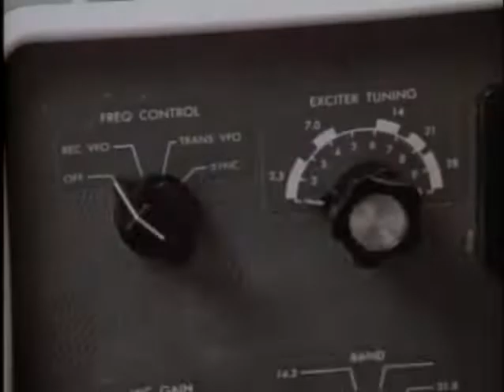Macgyver 1985 TV Series Main Theme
MacGyver (1985 TV series)

MacGyver is an American action-adventure television series created by Lee David Zlotoff and starring Richard Dean Anderson as the title character. Henry Winkler and John Rich were the executive producers. The series follows the adventures of Angus MacGyver, a secret agent armed with remarkable scientific resourcefulness to solve almost any problem out in the field using mundane materials at hand.

The show ran for seven seasons on ABC in the United States and various other networks abroad from 1985 to 1992. The series was filmed in Los Angeles during seasons one, two and seven, and in Vancouver during seasons three through six. The show's final episode aired on April 25, 1992, on ABC.

The series was a moderate ratings success and gained a loyal following. It was popular in the United States and around the world. Two television films, Lost Treasure of Atlantis and Trail to Doomsday, aired on ABC in 1994. A spin-off series, Young MacGyver, was planned in 2003, but only the pilot was made. Merchandise for MacGyver includes games, toys, print media and an original audio series. A reboot series was broadcast on CBS from 2016 to 2021, which today owns the rights to the series through its acquisition of the original Paramount Television.

Angus MacGyver is a highly resourceful intelligent, optimistic action hero who prefers non-violent conflict resolution wherever possible. He refuses to carry or use a gun due to a childhood accident with a revolver that resulted in the death of a friend. This was shown in episode two of Season 4 (Blood Brothers) when MacGyver goes back to his home town and meets two childhood friends and in flashbacks, we see the accidental death of friend Jesse by a bullet from a falling gun. In the first episode "Pilot," MacGyver fires an AK-47 at some Russian soldiers. This episode was before his dislike of firearms was established.

The character is portrayed as an outspoken advocate of gun control. Even in cases where his improvised devices are used to attack hostile opponents, he is always doing so in self-defense and, if possible, subduing or disabling rather than killing. He is often suspicious of militaristic attitudes within the government; he sees his Phoenix Foundation employer as an alternative to the more conventional (and violent) means of law enforcement.

He was born and raised in Minnesota on either January 23, 1951 (per his passport in "Every Time She Smiles") or March 23, 1951 (working back from dates given in the episodes "Thin Ice", Passages, Friends, Runners, and "Phoenix Under Siege"). His heritage explains why he speaks with a Minnesota accent. (Richard Dean Anderson himself was born in Minneapolis, Minnesota on January 23, 1950.)

MacGyver lived his childhood in Mission City. Like Anderson, MacGyver was an avid hockey player as a child, and competed in his local hockey league, continuing to play the game as an adult. He graduated from Alexander Ramsey High School in Roseville, Minnesota. His character earned a degree in physics from the fictitious Western Tech where in 1973 a mustachioed MacGyver had studied under Julian Ryman, a man who also had an ability to fix everything with everyday objects and it seems MacGyver learned his talent from him. This was revealed in the episode "Hell Week" where MacGyver returns to his college and ends up helping Ryman's son, David. MacGyver's interests include ice hockey, racecar driving, chemistry, and baccarat.

In the episode Countdown, it is mentioned MacGyver worked in bomb disposal, defusing bombs during the Vietnam War. However, his exact status, and how long he was there, is never specifically established.

MacGyver's first name remained a mystery until the final season; whenever he's asked about it, he says he dislikes his first name and changes the subject. Consequently, most of his friends and colleagues call him by his last name or simply "Mac." The script for the series pilot gave MacGyver's first name as "Stace", but this information, while mentioned in promotional material, did not appear in the finished episode.

His first name is finally officially revealed in "Good Knight MacGyver", in which he learns of a 7th century Scottish ancestor, Angus M'Iver, and admits that they share their first name; and repeated in the series finale, which introduces MacGyver's son, whose middle name is Angus. It is also revealed on the boxes of the MacGyver seasons.

《맥가이버》(MacGyver)는 미국 ABC의 TV 시리즈물이다. 리처드 딘 앤더슨의 주연으로, ABC를 통해 1985년 9월 29일부터 1992년 4월 25일까지 방영되었다.

대한민국에서는 MBC에서 수입하여 1986년 11월 5일부터 1992년 8월 1일까지 방영되었고, 이후 케이블에서도 방영되었다.

비밀임무를 수행하는 피닉스 재단 소속 첩보원 맥가이버의 활약상을 그렸다. 그러나 기존 스파이물에서 그려지던 첩보원들과는 달리 주인공이 총을 두려워하며, 화학이나 물리학의 기본지식을 이용한 기발한 방식으로 위기를 극복한다는 설정을 가졌다.

2016년에 동명의 드라마의 리메이크작이 방영되었다.